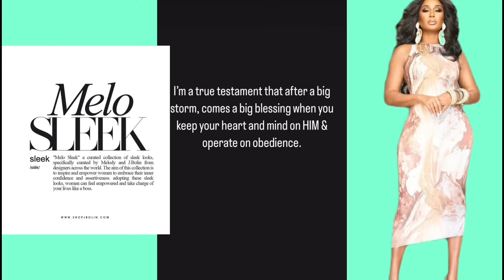MELODY RODGERS BACK TO BACK WINS